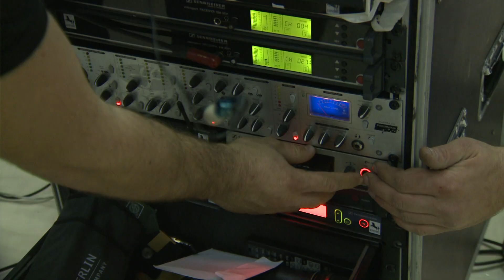Mesajul Paulei Seling şi al lui Ovi pentru fanii Eurovision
Paula Seling şi Ovi vă invită să urmăriţi varianta acustică a piesei „Miracle". Ei vor reprezenta România la Eurovision Eurovision Song contest 2014. Videoclipul oficial îl găsiţi aici

Aşteptăm mesajele voastre!